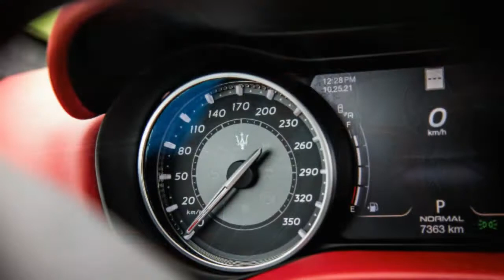2022 Maserati Ghibli Trofeo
2021 Maserati Ghibli Trofeo

Maserati’s smallest sedan finally gets the performance upgrade it deserves. The Ghibli Trofeo is the quickest and most aggressive four-door that wears the Trident badge, and comes straight out of the box with a 3.8-litre twin-turbo V8 sourced from Ferrari. The V8 even shares the same internal code name with the Ferrari 458 and 488, F154, but that’s just about where the similarities end. Maserati’s V8 uses a crossplane crankshaft with wet sump lubrication, while Ferraris use a flat-plane crank with dry sump lubrication, hence the difference in RPM limits and the prancing horse’s more exotic exhaust note...